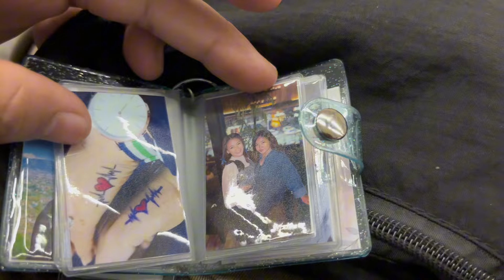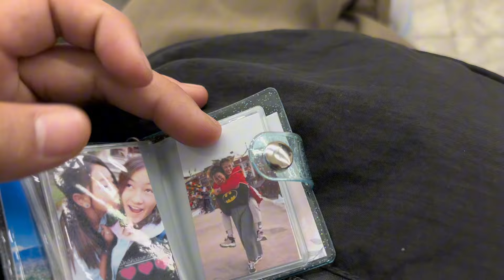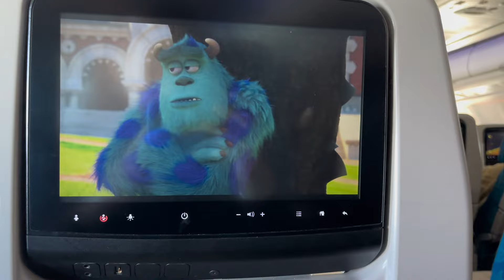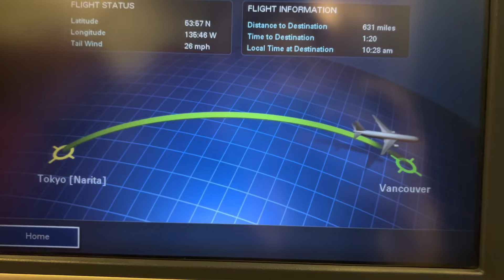My first international flight ✈️ lNepal 🇳🇵- Canada 🇨🇦 // Nisha Tamang